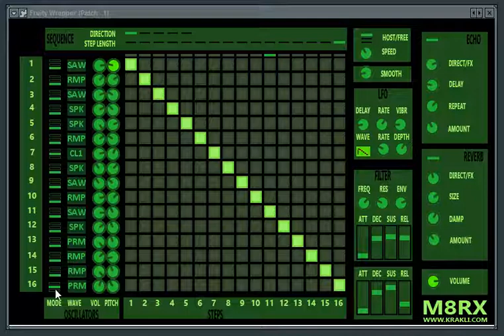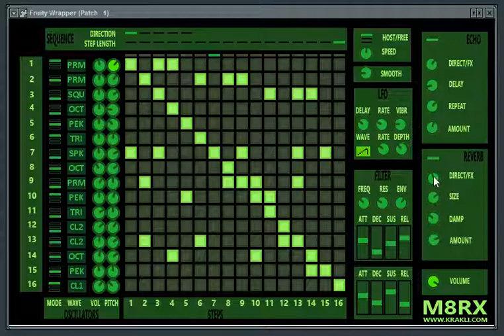M8RX by Krakli software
downloads.